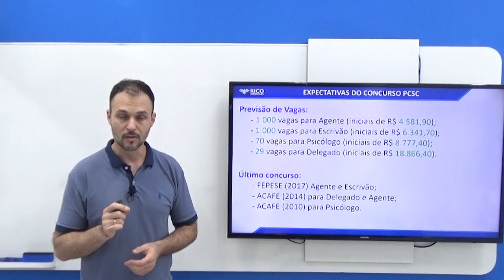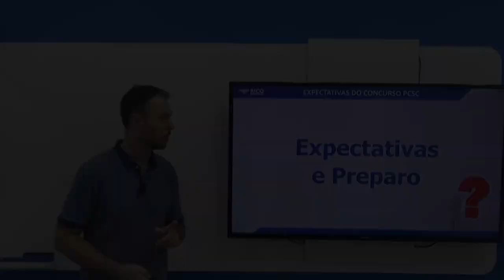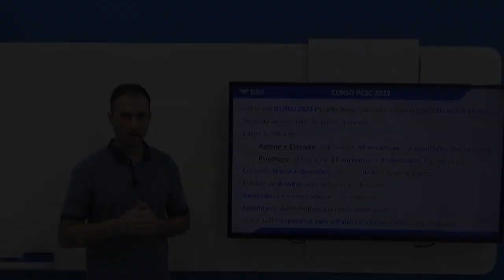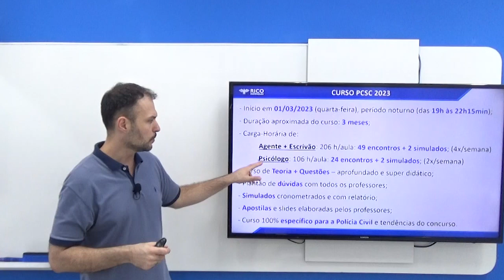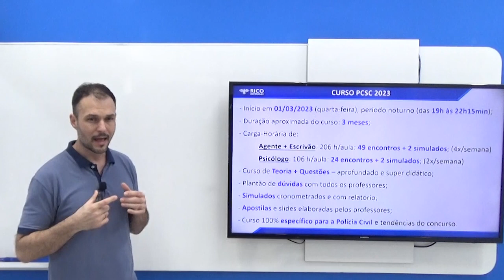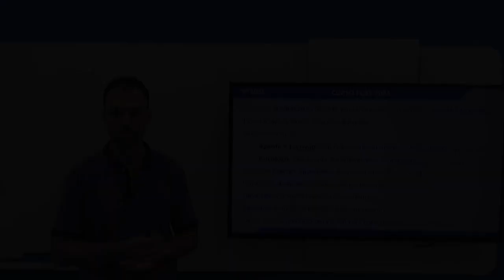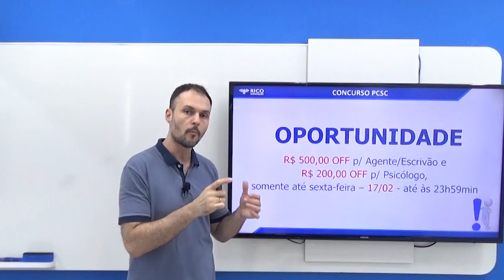NOVO CURSO PCSC PRÉ-EDITAL 2023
Um novo concurso da Polícia Civil de Santa Catarina será realizado em breve!  Comece a se preparar antecipadamente e de forma direcionada com os novos cursos  PC SC Pré-Edital:

Cursos EAD